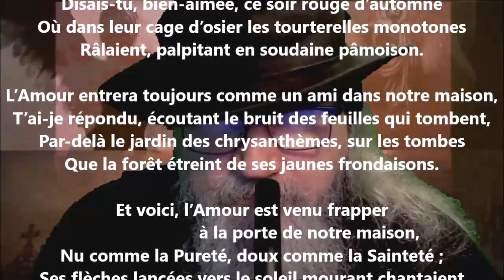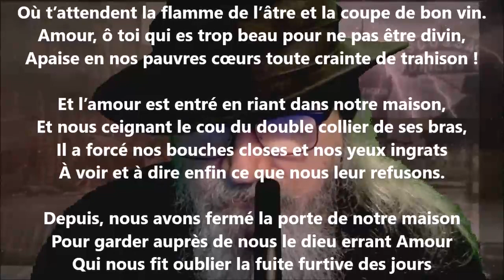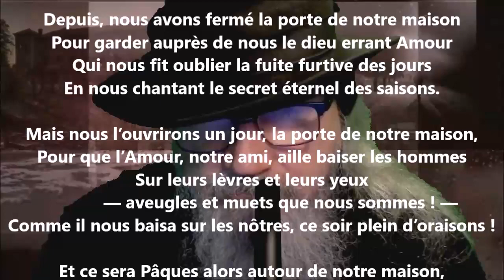La visitation de l’amour - Stuart Merrill lu par Yvon Jean